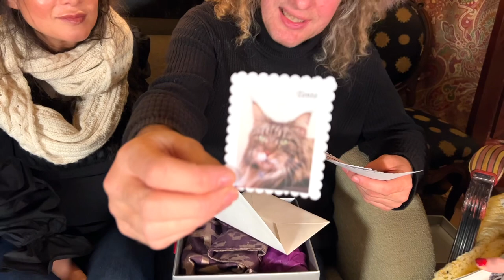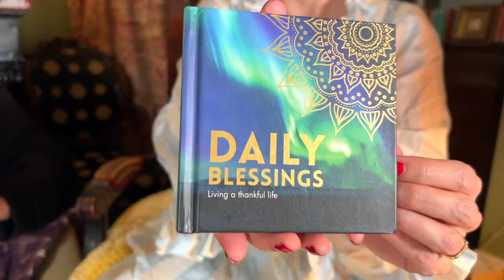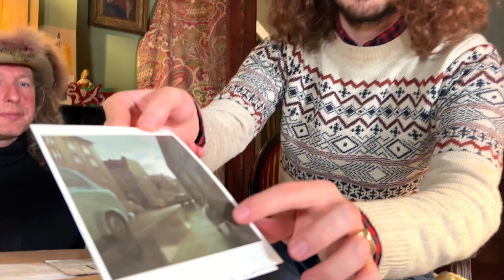SELMAR & TATYANA'S LAST CADEAUX BEFORE GOING TO ENGLAND!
This is the last Cadeaux we filmed with Selmar and Tatyana before they left for the UK. Part 1 premiered last week and this is part 2, where we’re also joined by Michael Potts!

July 2020:
August 2020:
September 2020:
October 2020:
November & December 2020 & Jan & Feb 2021:
A Lalande Fashion Scholarship for a student at the Villioti Fashion Institute in South Africa €5500
March 2021:
Suffolk Artlink £1505
April 2021:
Association Petit Prince €1.689
May 2021:
Melanoma Focus €1.204
June 2021:

I used to show the gifts as part of '@TheChateauDiaries' episodes, but you're all so very generous that we have many gifts, and if we spent the episodes opening them, we wouldn't be able to show you other aspects of chateau life! So, for those of you who enjoy watching presents being opened, and as a way to thank those of you who were kind enough to send them, I've made this new channel. Every week we will film your beautiful gifts whilst enjoying afternoon tea or aperitif together.